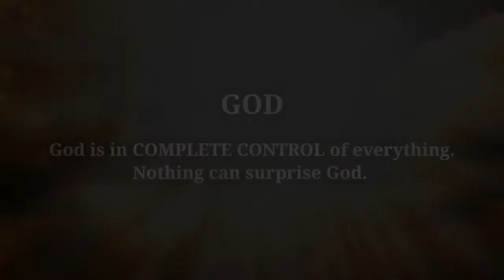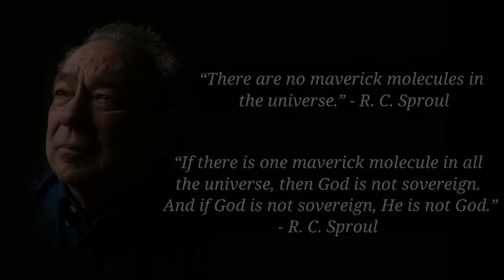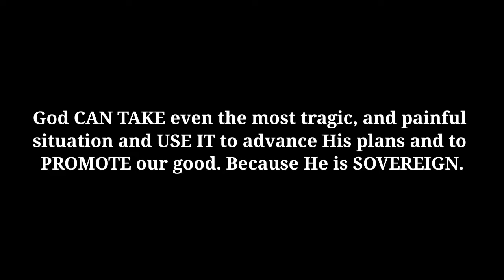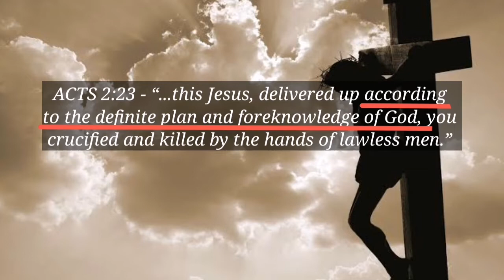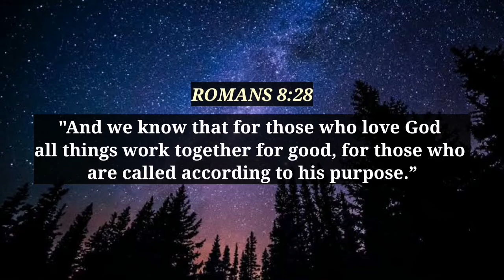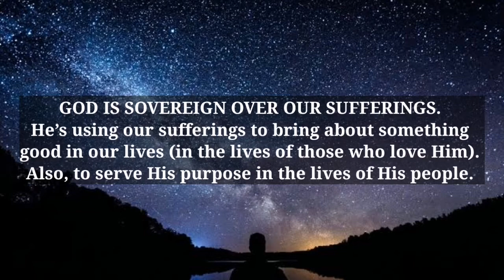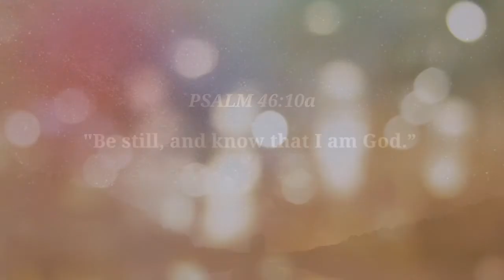SHORT MESSAGE | SUFFERING: God Is Sovereign